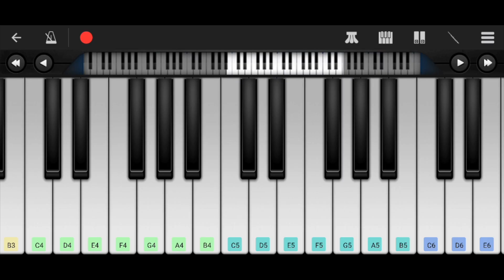Minnale BGM(Maddy Follows Reema Sen) Piano Notes & Tutorial |Gautham Menon|Harris Jayaraj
Please listen and play Maddy Follows Reema Sen BGM from Minnale Composed By Harris Jayaraj.

NOTE:
Song Notes given below can be used to play in any mobile with  Android OS ,iOS & in Real Piano/Keyboards if you wish to learn.
Also ,Instrument selection depends on availability in that app .If its not available ,please play the notes only with Piano.

Notes with ‘#’ notation are Minor Keys and are Black in Color.

Notes without ‘# ‘ notation are Major Keys and are White in Color.

A set of “ABC Notations” usually starts with ‘C’ and Ends with ‘B’.(Left to Right on the Keyboard)

Example : A set of Notes starting with C4 ends with B4 (C4,C4#,D4,D4#,E4,F4,F4#,G4,G4#,A4,A4#,B4)
in which Keys with ‘# ’ notation are black coloured keys which is placed immediately at Upper Position of Major Keys which are
Without ‘#’ notation.

C4# is the Black Key immediately placed in upper position of C4.

Instruments Used : Flute

D5# F5 G5 F5 D5# D5 C5 A4# C5 F5

D5# F5 G5 C6 G5 F5 D5# D5 C5 A4# C5

G4# A4#  C5 D5#  D5 D5# F5 G5 C5 C5

G4# A4#  C5 D5#  D5 D5# F5 G5 C6 D6 C6 D6

Harris Love Songs Minnale BGM Keyboard Notes Minnale BGM Piano Notes Minnale BGM Piano Cover